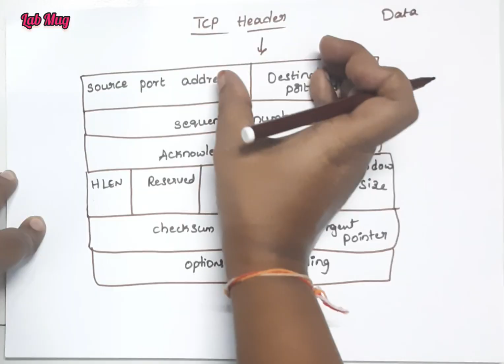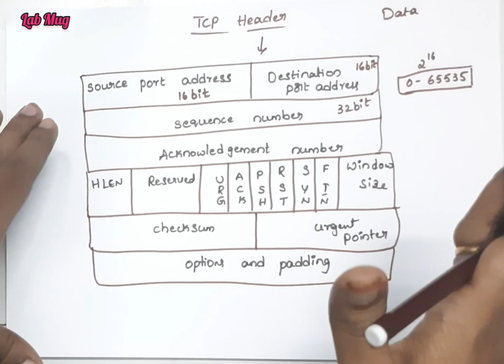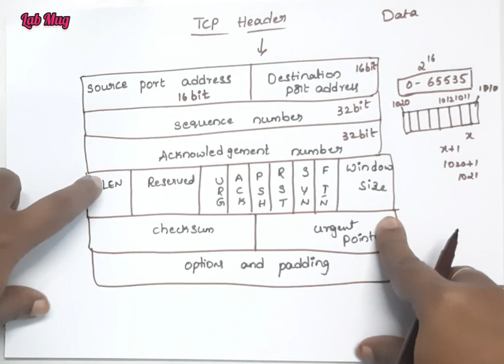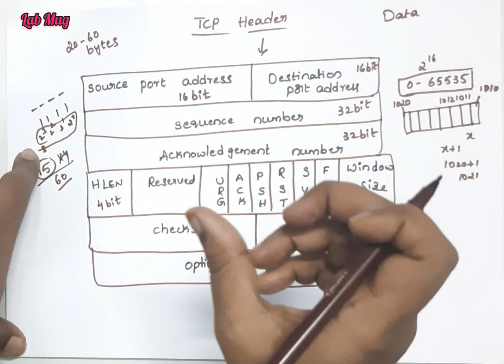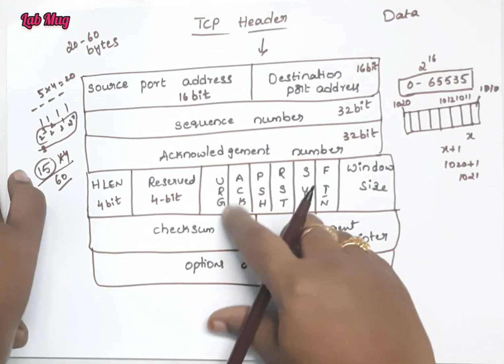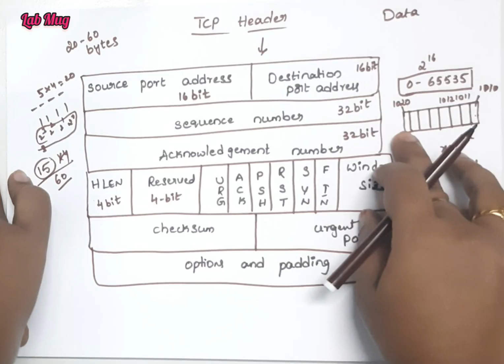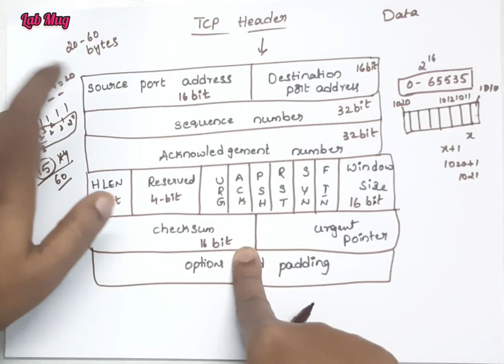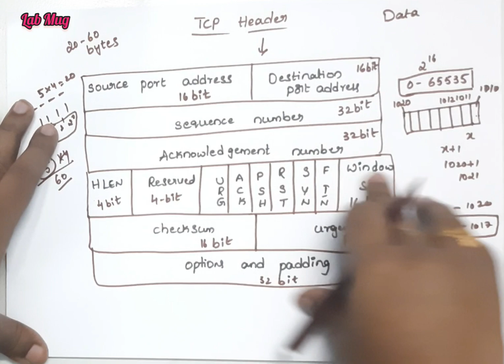TCP Header introduction|| CN classes in Telugu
TCP Protocol